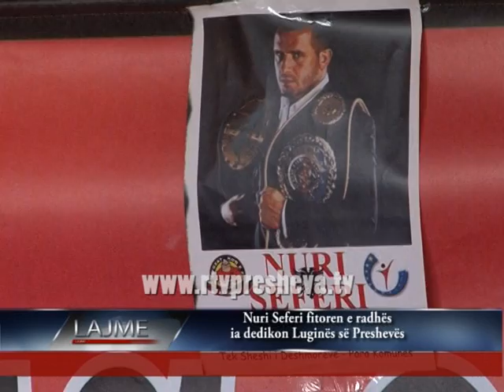Nuri Seferi në Luginë